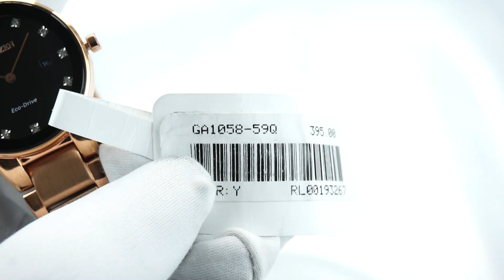CITIZEN ECO-DRIVE GA1058-59Q